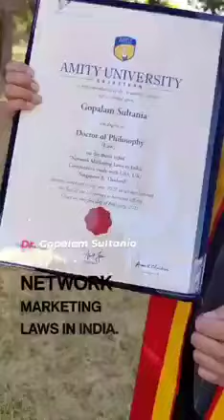देखो नेटवर्क मार्केटिंग का कोर्स भी करने लगे हैं इस बंदे न हैं नेटवर्क मार्केटिंग में पीएचडी कर रखी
अभी भी समय हैं, Network📡 Marketing के Power⚡ को समझिये और सुरूवात किजिए..✍
Jio  के पास क्या है    Network
Airtel के पास क्या है Network
Uber के पास क्या है  Network
Ola  के पास क्या है   Network
Dish Tv के पास क्या है Network
Oyo के पास क्या है   Network

ऐसी बहुत सारी कम्पनी है जिनका अपना खुद का बहुत बड़ा Network है !!

इसलिए सफल होना है तो खुद का नेटवर्क बनाकर जिंदगी को बदलो, नहीं तो किसी के नेटवर्क का हिस्सा बनकर दूसरों की जिंदगी बदलने में दिन रात लगे रहो।

 आज के दिन पर कोई भी अगर बड़ा व्यक्ति है तो उसके पास अपना Network  है, कहीं न कहीं किसी न किसी रूप में ज़रूर होता है , लेकिन अगर हम लोग अपने नेटवर्क की बात करते हैं , तो लोग इतना नकारात्मक नजरिये से देखते है, कि हमने ऐसा क्या कह दिया !!
हम वही तो बता रहे हैं, जो Amazon ने किया,
 Snapdeal और Flipkart उसे फोलो कर रहे हैं,
यही तो होता है, बिजनेस कांसेप्ट।
सफल लोग भी वही काम करते हैं बस काम करने का तरीका ढूंढ लेते हैं।

हर चीज का सही समय होता है , दोस्तों आज का दौर  (Network Marketing)  का चल रहा है, यह एक वह इन्डस्ट्री है जिसने पिछले  कुछ सालों में सबसे ज्यादा करोड़पति बनाये है ,इसको समझो और अपने बर्तमान कार्य को  बिना डिस्टर्ब किये Part Time सुरुआत कीजिये.!!

उस कार्य को कीजिये जो लोगो की जरूरत का हो और देश हित मे हो ।
एक कॉल करें और अपने नेटवर्क की शुरुआत करें..

India's No. 1 Direct Selling Company Asclepius Wellness Pvt. Ltd.

🙋 Mr. Rajendra Rai🌹❣️
● An Entrepreneur | MLM Leader ●